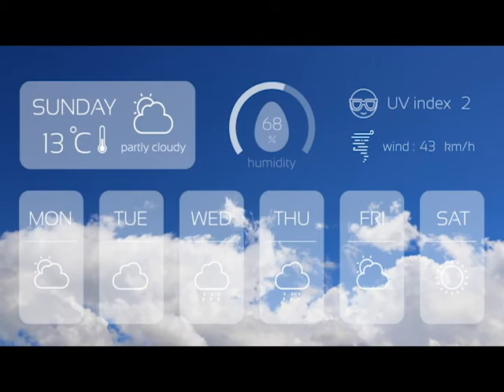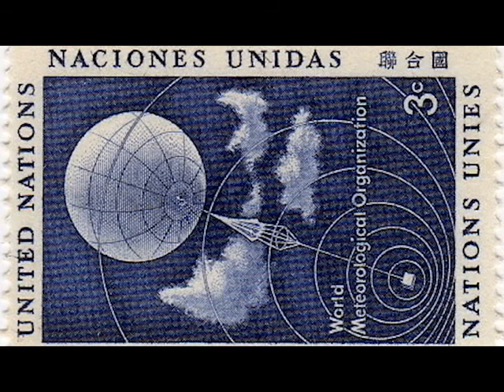Día Meteorológico Mundial : 23 de Marzo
¡A mal tiempo... buena cara! Celebra con nosotros, el 23 de marzo de cada año, el Día Meteorológico Mundial.